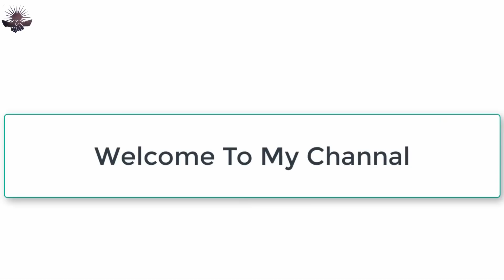Job in sales and marketing riyadh saudi Arabia latest update by Ak&sons job's consultancy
job in sales and marketing,
sales and marketing job in dubai,
job in sales and marketing riyadh,
job interview in sales,
job interview sales manager,
sales job in canada,
training for a job in sales funny,
Job in saudi arabiariyadh skyline, Saudi arabia, Looking for job in riyadh, Job vacancies, Jobs in saudi arabia for foreigners, Jobs in saudi arabia for indians, Jobs for women in saudi arabia, Sales u0026 marketing, Salesman, Sales executive, Job in saudia, Tourist visa convert work permit, Retail, Foreign workers, Free recruitment, Safety officer, Receptionist

*NOTED*
Only Indian can apply
OFFICE ADDRESS
STATE: WEST BENGAL
CITY : ASANSOL
PIN-713325

Contact on
whataap/call

Ak&sonsjob'sconsultancy